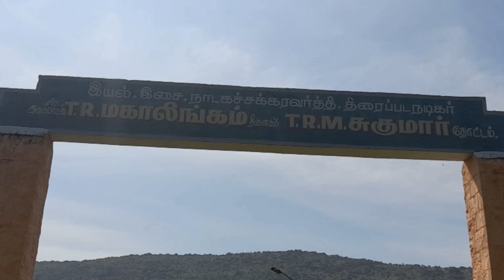எங்க ஊர் குருபகவான் கோயிலுக்கு போலாம் வாங்க/Let's go to Gurubhagavan temple in our village🙏🙏😃😃